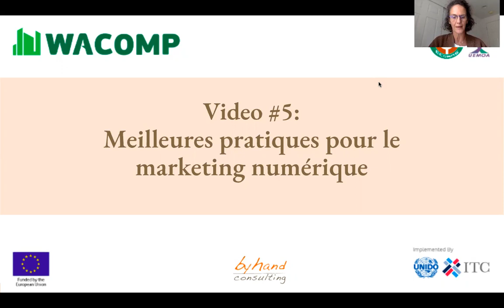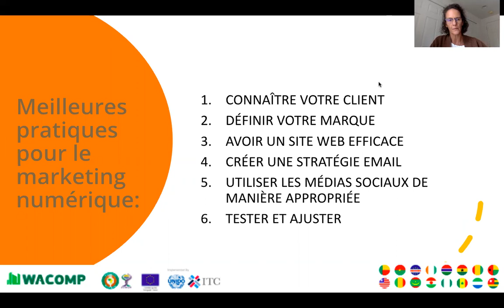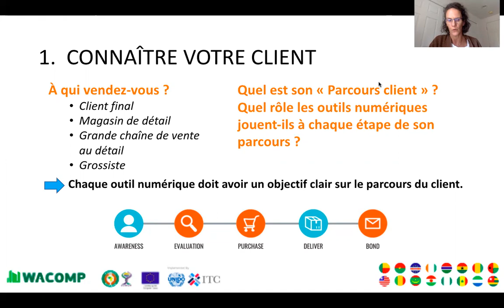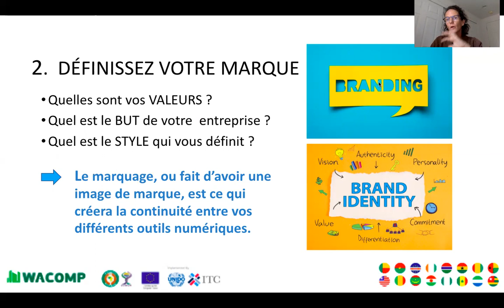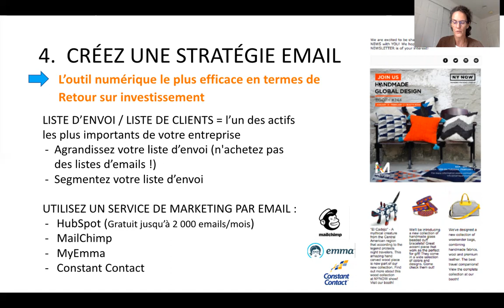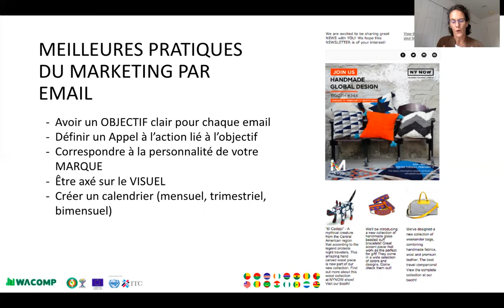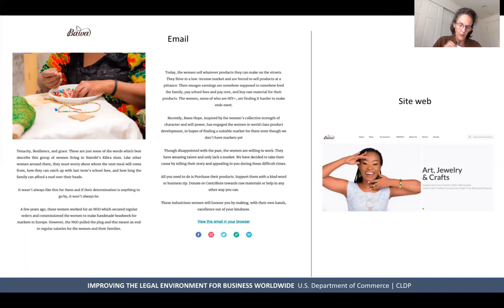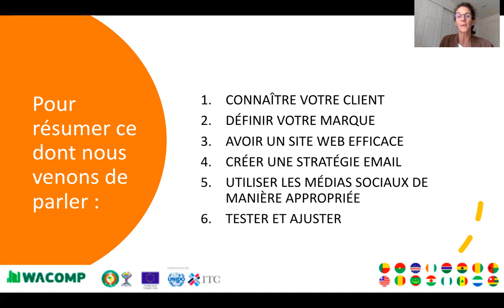Meilleures pratiques en marketing numérique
Nous passerons en revue les outils du marché numérique utilisés par les marques mondiales, y compris un site Web, les médias sociaux et le marketing par e-mail, et partagerons les meilleures pratiques pour les utiliser efficacement pour établir des relations à long terme avec les clients B2B et cultiver les ventes.